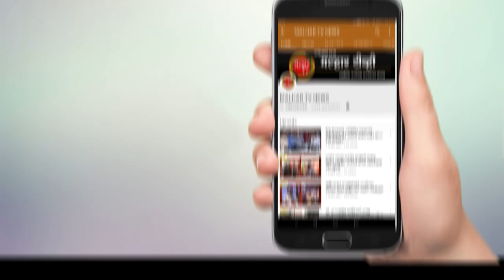भरधाव सिमेंट मिक्सरची कंटेनरला धडक; दोन्ही वाहनांचे नुकसान !!!